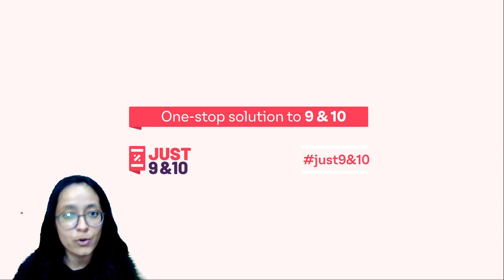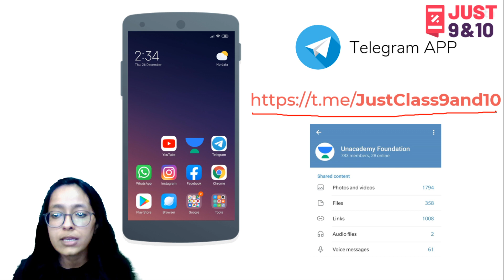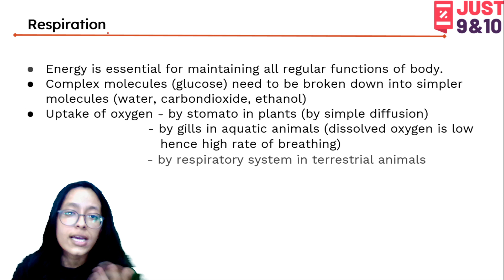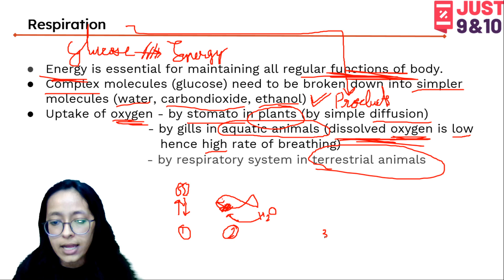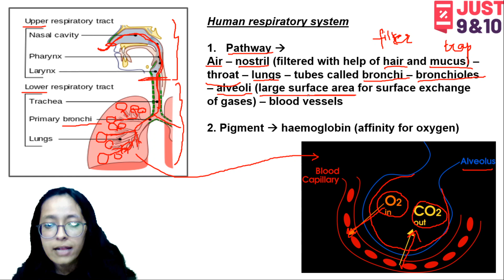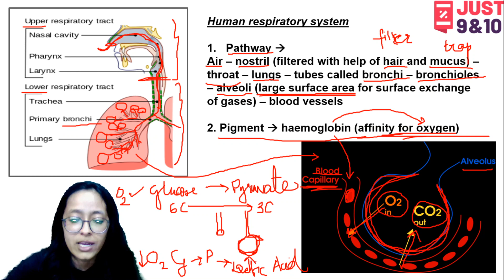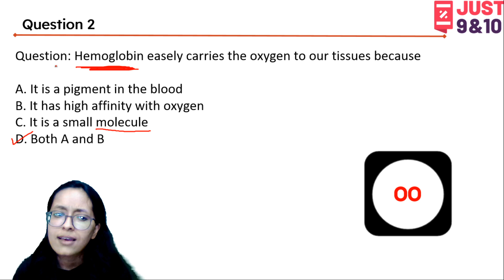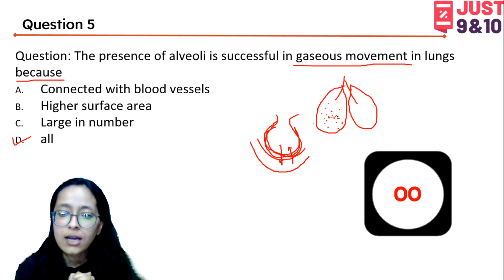Respiration | Life Processes - Lecture 2 | CBSE Class 10 Science | Khyati Agrawal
Just Class 9 and 10 brings you an amazing Class 10 Science session around the topic Life Processes. In this Lecture, Khyati Agrawal will touch upon one of Class 10 Science's most important aspects and applications of Life Processes.

Join the Telegram Channel for Just Class 9 & 10, to get updates on exciting quizzes and to get more clarity on common doubts, directly by the Educators

JUST Class 9 & 10 is a free YouTube channel that aims at paving a strong foundation of Physics, Chemistry, Biology and Maths for students aspiring for JEE & NEET entrance examination. Unacademy believes that a stronghold on subjects like Maths, Physics, Chemistry and Biology can only be accomplished with a greater level of emphasis in class 9 and class 10. These books will help you prepare for CBSE Board exams, ICSE Board exams, NTSE, PROMO and several other competitive exams.

The USP of this channel is that Educators will teach you for around 45 minutes and then take a mini quiz of 15 minutes to help you evaluate the concept you have studied. So come onboard to Learn and Evaluate through Concepts and Questions!

1. Learn from your favourite teacher
2. Dedicated DOUBT sessions
3. One Subscription, Unlimited Access to Live Online Classes and Videos
4. Real-time interaction with best-in-class teachers
5. You can ask doubts in live online classes
6. Limited students in each Online Class
7. Download the videos & watch offline